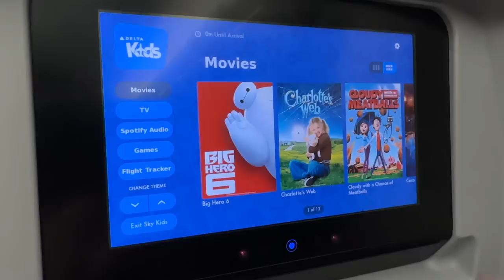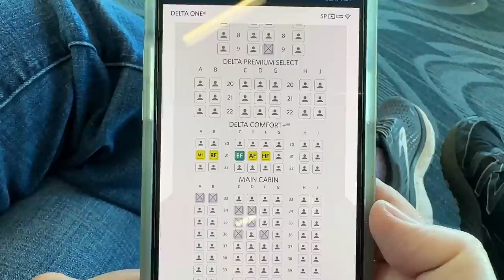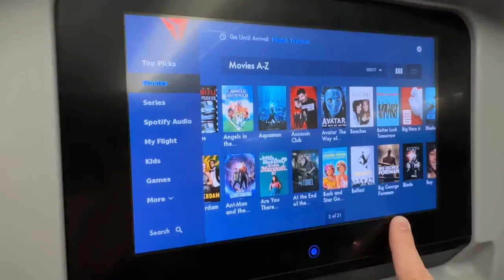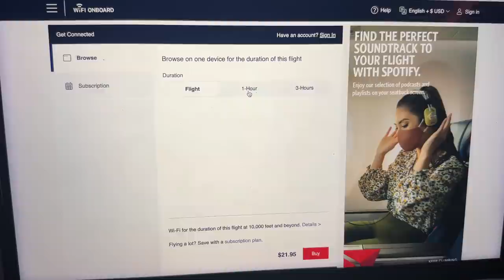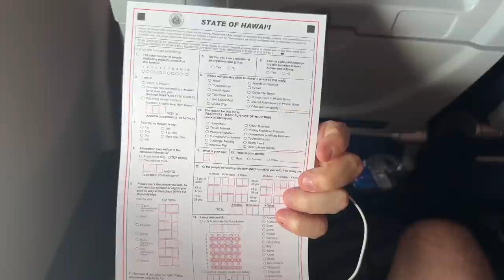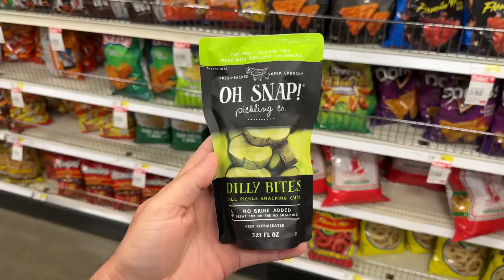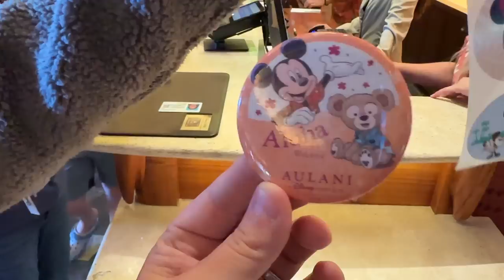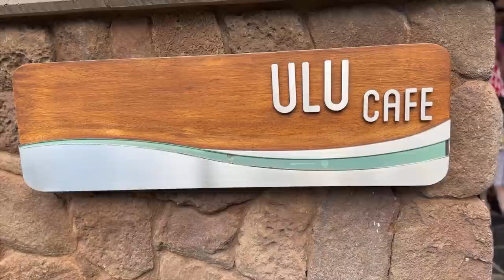Hawaii Vlog | Delta Flight To Honolulu | Checking In To Disney's Aulani Resort Ko Olina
We hope this video helps those planning a trip to Disney's Aluani better know what the flight to Hawaii is like on Delta.  We stopped at the Target 9 minutes away, but actually found a better grocery store we found we will show in a later video that is not too far.

⏱️⏱️VIDEO CHAPTERS⏱️⏱️
0:00 - Intro
0:42 - Knoxville Airport
2:26 - Flight To Atlanta
2:56 - Atlanta Airport
3:44 - Atlanta To Hawaii
6:19 - Food & Snacks
7:39 - Arriving To Honolulu
8:28 - Honolulu Airport
9:03 - Rental Car
9:35 - Target Shopping
10:25 - Driving To Aluani
11:19 - Checking In To Aluani
11:42 - Alunai 2 Bedroom Tour
13:31 - Ulu Cafe
13:51 - Final Thoughts

Aulani, a Disney Resort & Spa, is a beachside resort hotel at the Ko Olina Resort in Kapolei, Hawaii on the island of Oahu. Affiliated with the Disney Vacation Club, Aulani is notable for being the third Disney "stand-alone" hotel that is located in an area without any adjacent theme park, alongside Disney's Hilton Head Island Resort and Disney's Vero Beach Resort.

The word Aulani in Hawaiian can be loosely translated as "Orange" or "with deep messages". When the word is used as a name, it can mean "message from the chief".

The 21 acre Aulani was opened to guests on August 29, 2011, with 359 hotel rooms and 460 time-share villas.  A November 2018 report stated that at that time, there were 351 rooms (in two 15-story towers), including 16 suites and 481 villas, most being "2-bedroom-equivalent".[4] An October 2018 review specified that there were three restaurants with seating (Makahiki, Ulu Cafe and 'AMA'AMA) and some smaller outlets serving snacks such as the 'Off the Hook' poolside lounge.